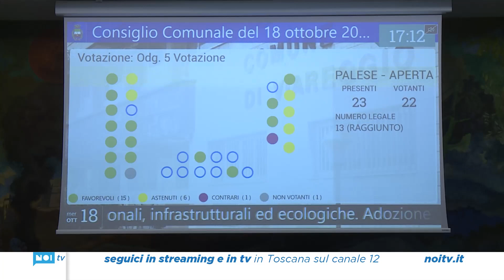Via del Mare, il progetto passa anche con i voti di Fratelli d'Italia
Al termine del consiglio comunale sull'asse di penetrazione il progetto è passato con i voti di maggioranza, lista Troiso e Fratelli d'Italia mentre Partito Democratico e Lega si sono astenuti